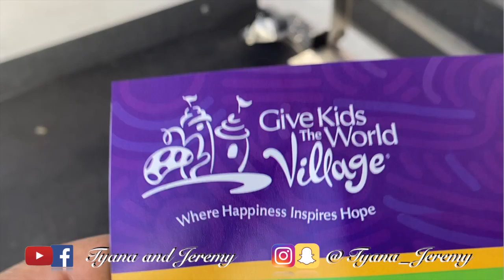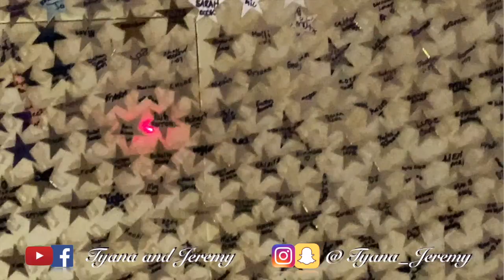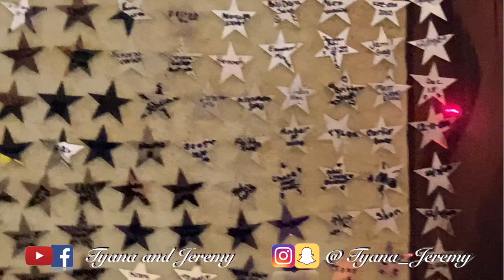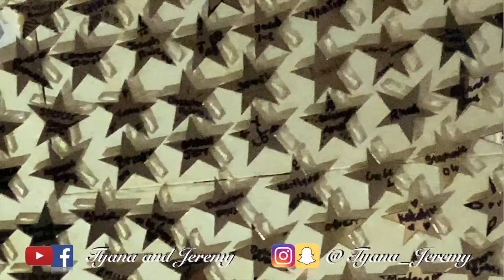TAMPA TRIP PT 1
Location:
Give Kids The World Village Orlando, FL

MUSIC IN VIDEO:
Smile Tedashii
Lose Tammy Rivera